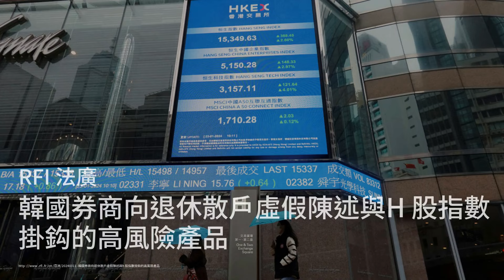俄罗斯称在俄三个地区上空击落乌克兰无人机；韩国券商向退休散户虚假陈述与H股指数挂钩的高风险产品；乌克兰就方济各“白旗论”召见圣座大使:对教宗言论感到失望：天下文章20240312